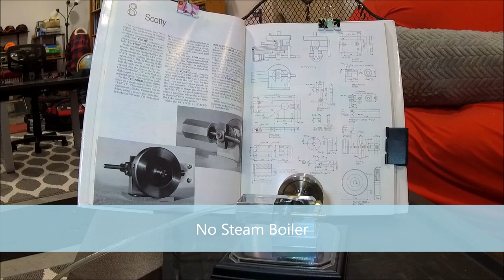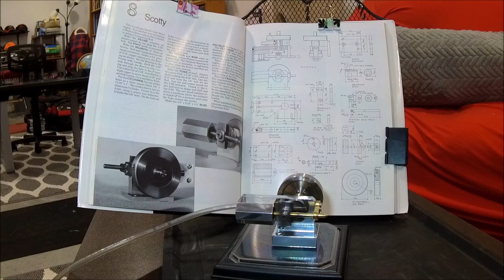Elmer's #8 Scotty Steam Engine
My representation of Elmer's #8 Scotty steam engine from his book Elmer's Engines. I changed up the scale slightly from 1:1 to 2:1 so double the size of Elmer's original engine and drawings. Work was done in my home machine shop using my Grizzly G0722 bench-top milling machine, Grizzly G4003 lathe and Southbend 9" Workshop lathe. Here is a link to a PDF file copy of Elem's Engine's